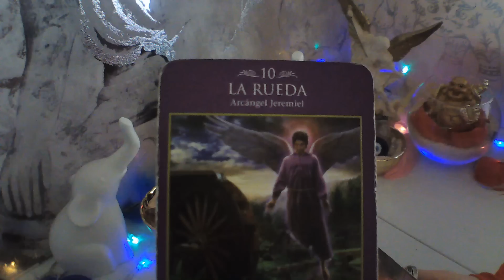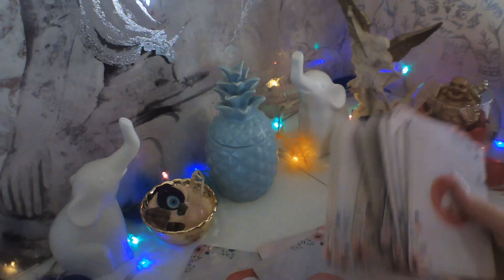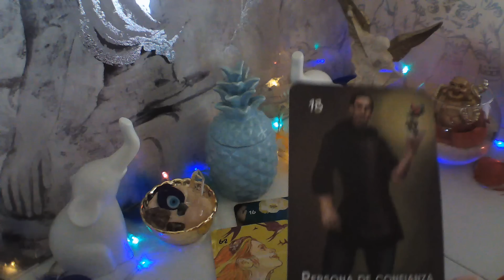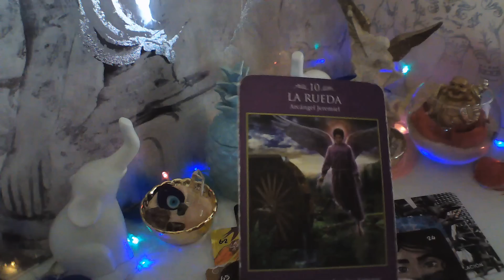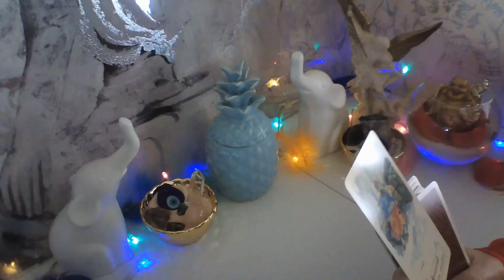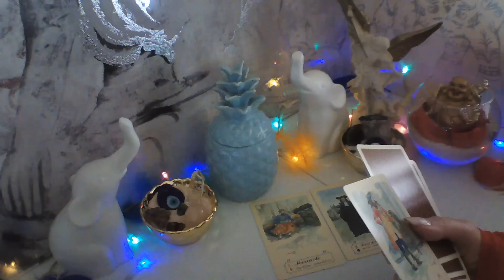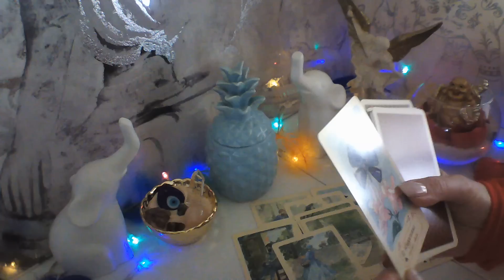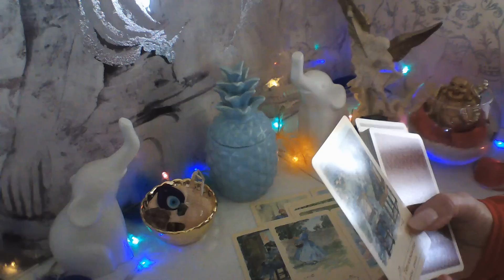LEO☕ ADICT@ A TI ROT@ X TU SILENCIO😭 KIERE ESTAR CONTIGO EL RESTO DE SU VIDA#leo